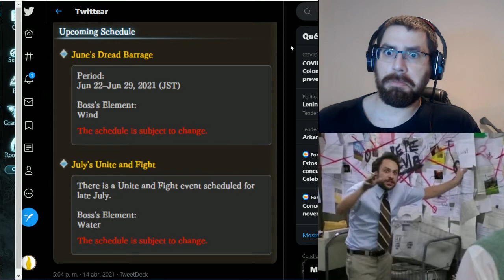Noticias y novedades de GBF| Granblue Fantasy en Español